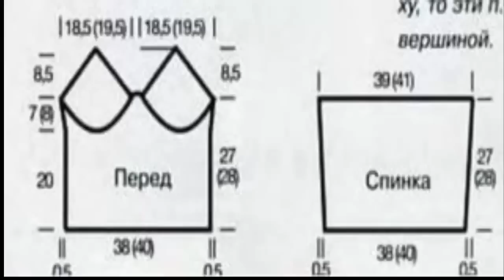Top Blanco Con Tirantes a Crochet